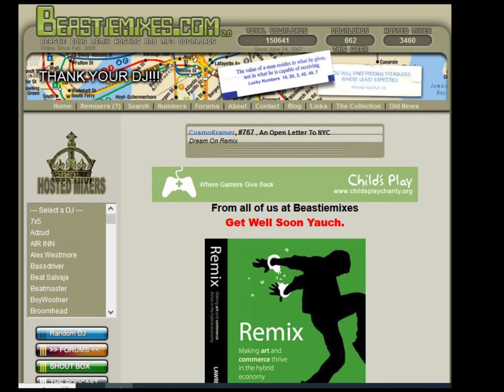An Open Letter To NYC - ( BT Remix ) by BT - Beastiemixes.com Remixes